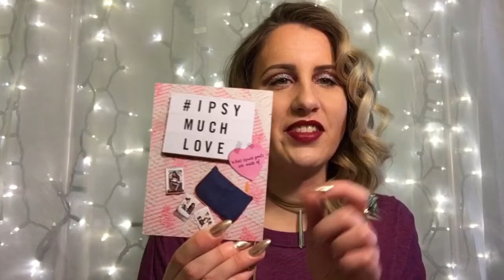IPSY SUBSCRIPTION REVIEW FEB 💜💜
CLICK THIS LINK TO JOIN!!